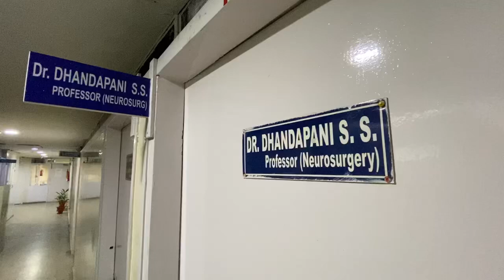Vlog48 HEADACHE CAUSE YOU BRAIN TUMOUR Special Interview with PGIMER Neurologist Dr SS Dhandapani